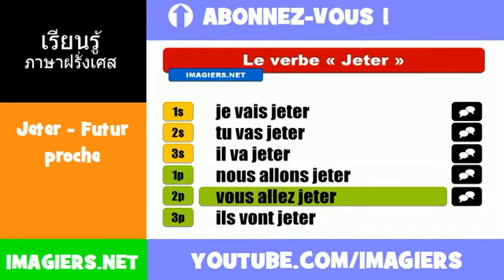คำกริยาภาษาฝรั่งเศส = Jeter = Futur proche